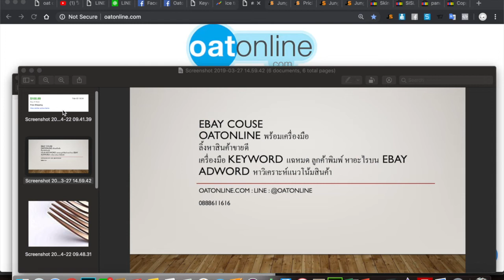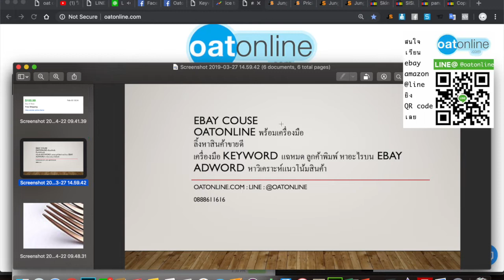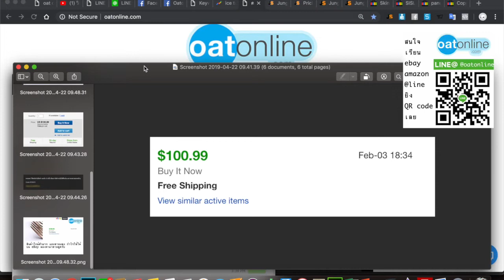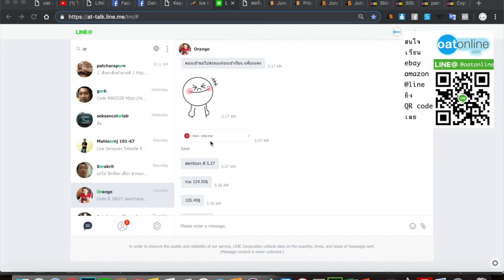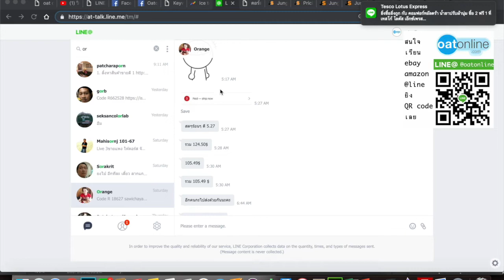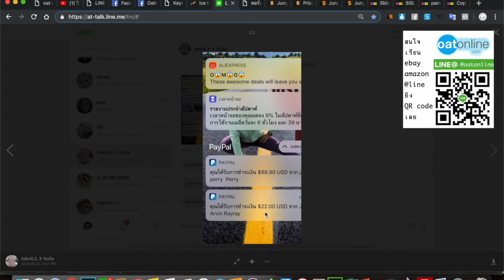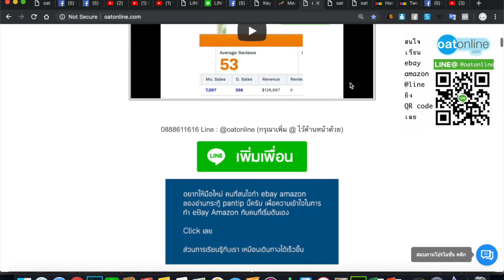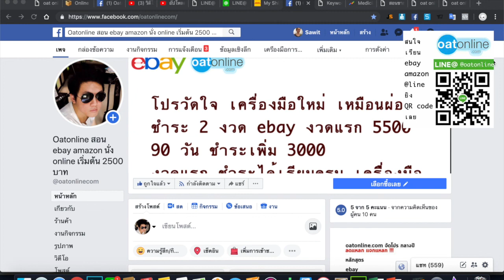ขายอะไรดี ออนไลน์ eBay สินค้าใกล้ตัวมาก แอบขายแพง กำไรใช้ได้ บน eBay ลองหามาขายดูครับ